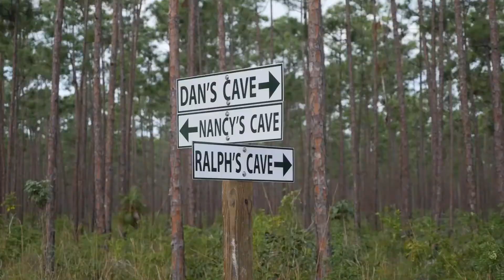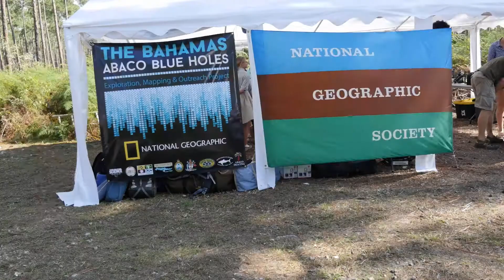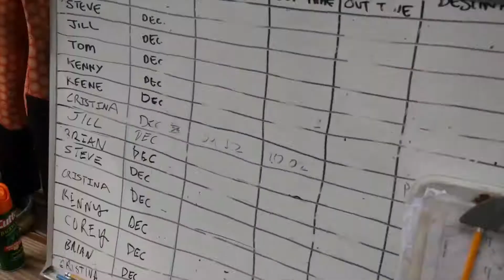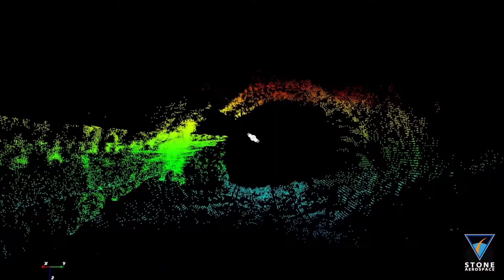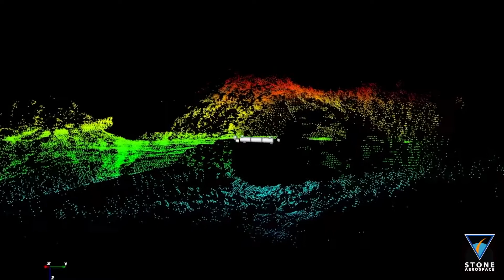Abaco Blue Holes Expedition Live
In December 2016 a group of explorers gathered in Abaco, Bahamas for an exploration, mapping, and survey project with a big emphasis on involving the local people in Abaco. Volunteer documentarian Jill Heinerth gave herself the challenge to shoot, edit, and post a video blog every night to make the expedition live and accessible online. This program is the compilation of the video blog of the Abaco Blue Holes Expedition.

The program won a Merit Award and the Best of Show for the 2017 NSS Video Salon